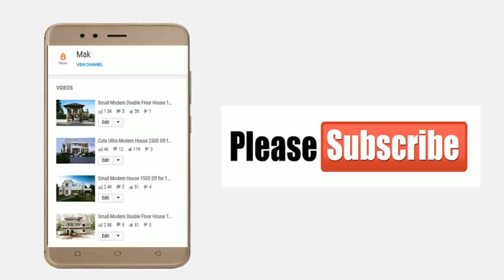Cute Modern House 950 Sft | Small Budget | Elevation | Interiors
Cute  Modern House 950 Sft , Small Budget, Elevation, Interiors ,Small Budget House, Home  Plan